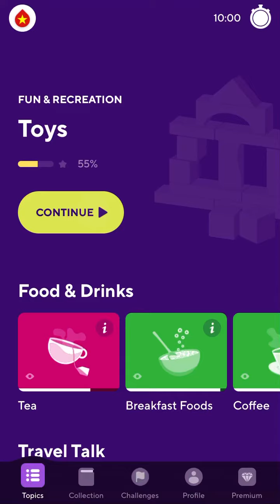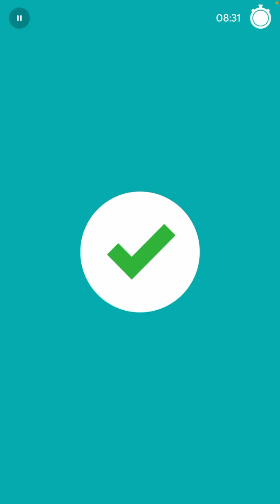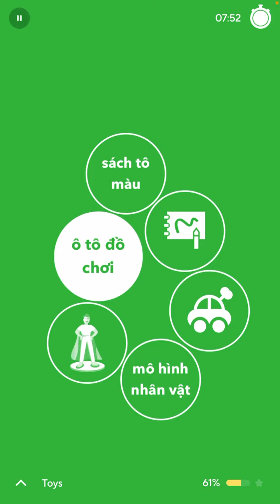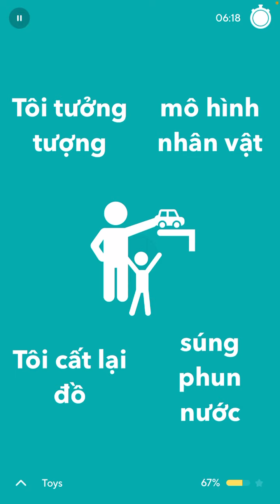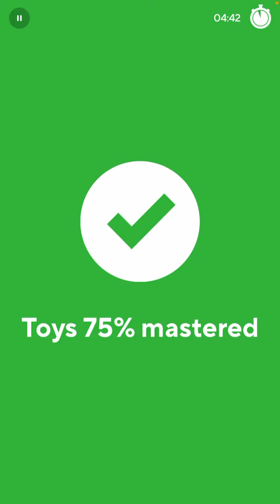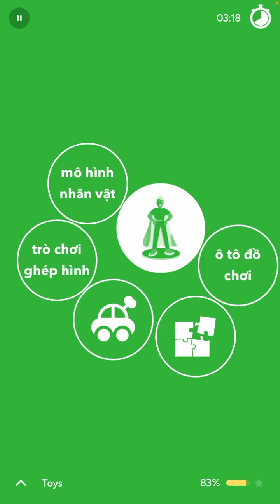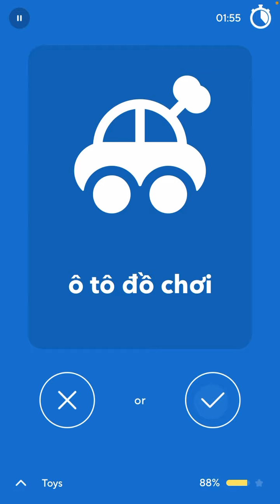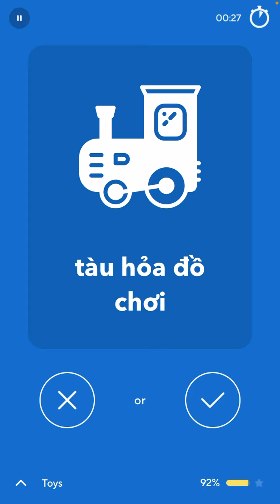2022-09-29 Drops Vietnamese